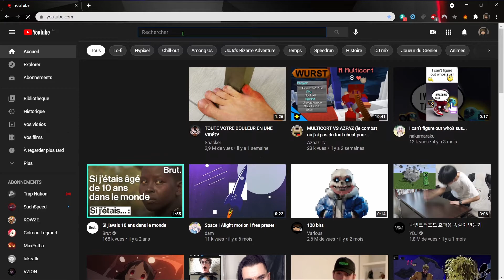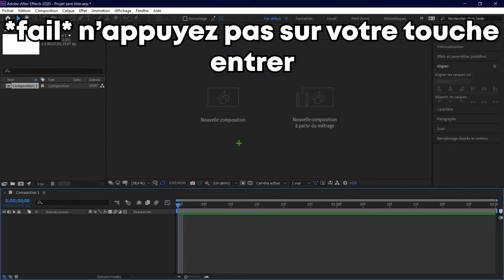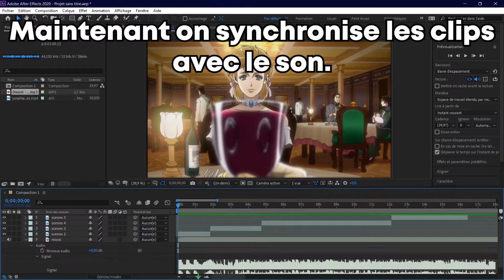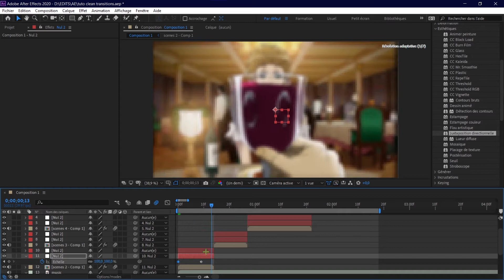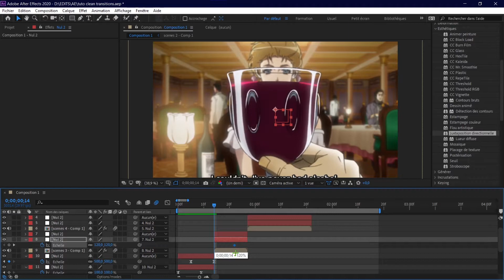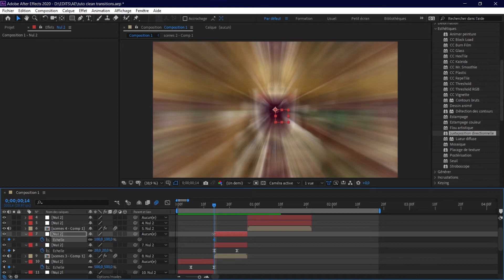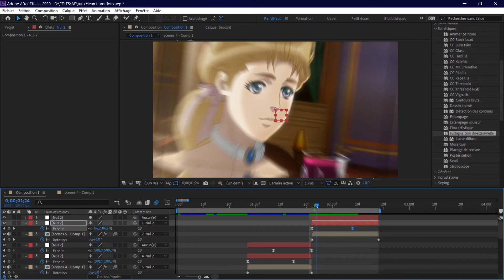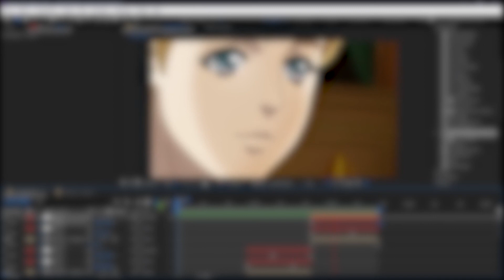COMMENT FAIRE DES *TRANSITONS CLEAN* SUR AFTER EFFECTS | Astuces Diverses #2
Salut ! Aujourd'hui on se retrouve pour un tuto sur les transitions clean sur After Effects !
J'espère que la vidéo te plaira, si c'est le cas, like cette vidéo pour me le faire savoir !

Logiciel Utilisé ▶ Première Pro 2020

Logiciel Utilisé ▶ Photoshop 2020

――――――TAGS📃――――――
After Effects
Motion Design
Motion
Transitions
Transition
Clean
Propre
Anime
jojo
haikyuu
rapide
tuto
tutoriel
10 minutes
10 min
musique
chill
scenes
jojo scenes
haikyuu scenes
manga
montage
edit
editor